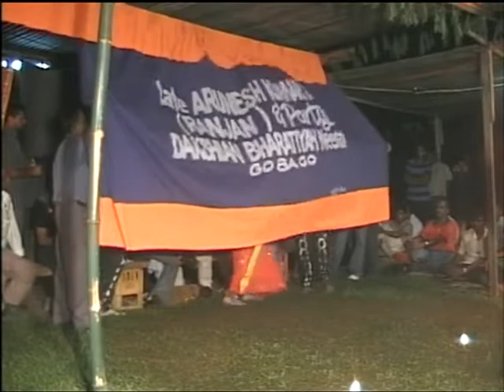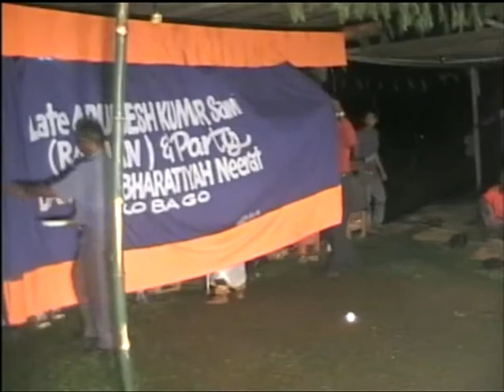Part 2 Late Arunesh Kumar & Party (Varoko Ba team) - Gajasur Sambaran 2005 - 8 miles Suva temple